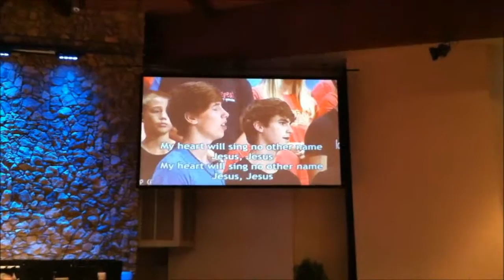Calvary Baptist Church of Winston-Salem, youth choir Vertical generation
Jesus - you are life